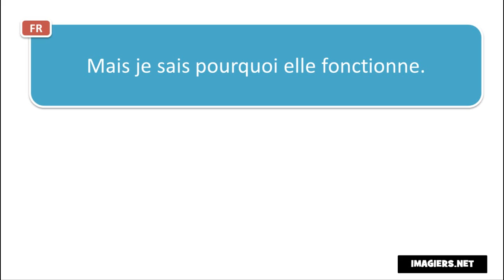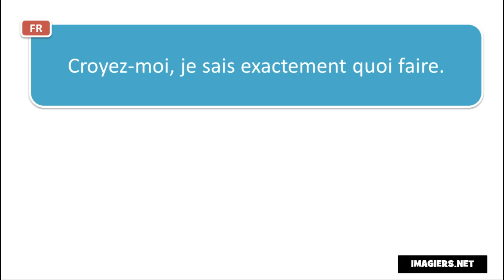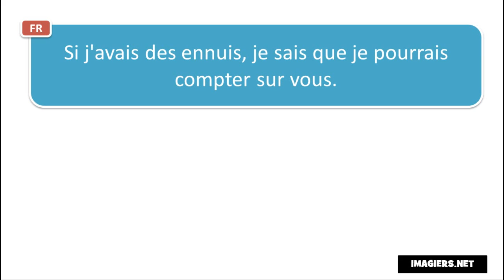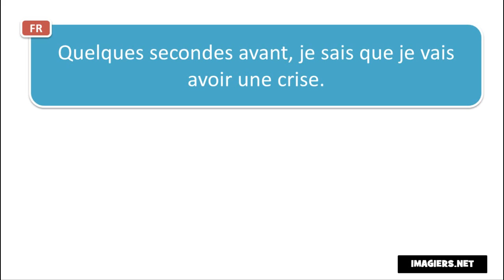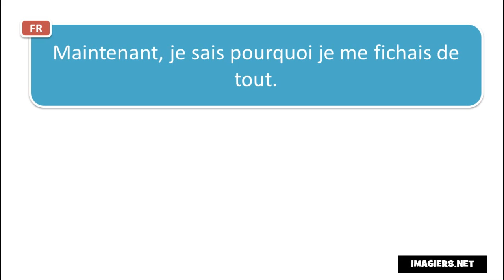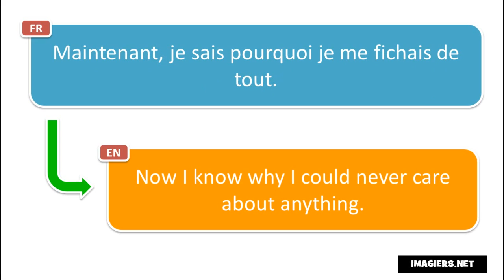ფრანგული ენის გაკვეთილები # Contexte # Je sais